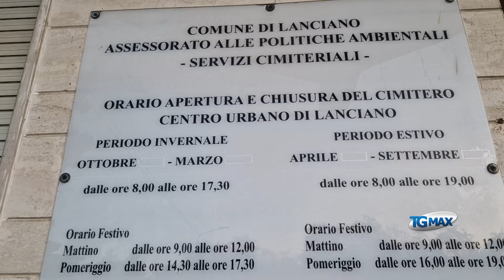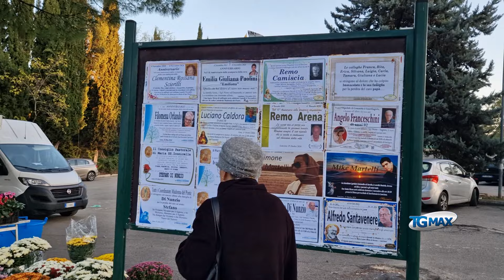Caro estinto, i lancianesi commemorano i defunti